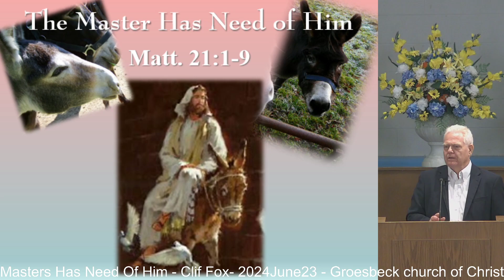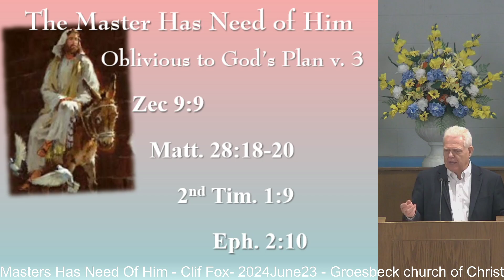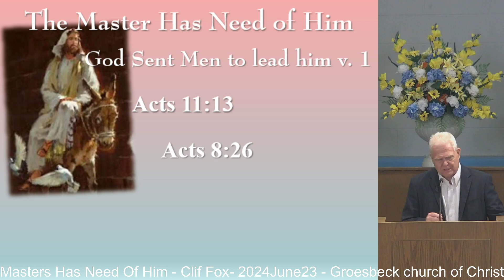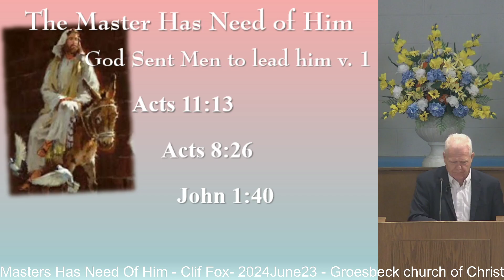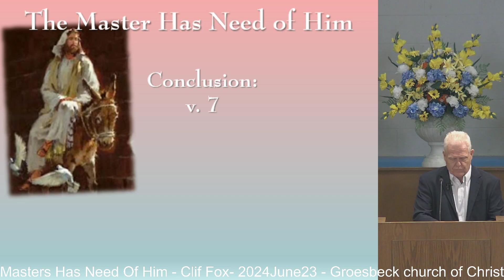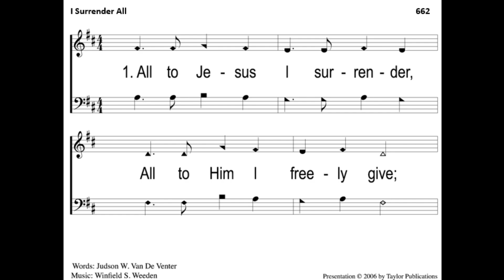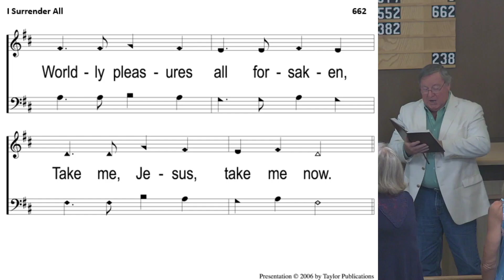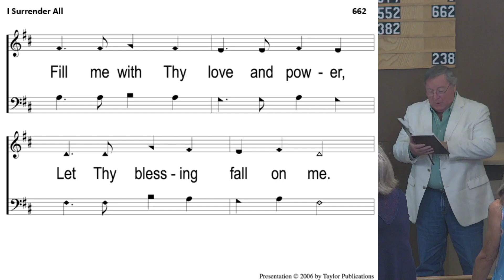Masters Has Need Of Him - Clif Fox- 2024June23 - Groesbeck church of Christ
Please welcome Clif back from his travel.